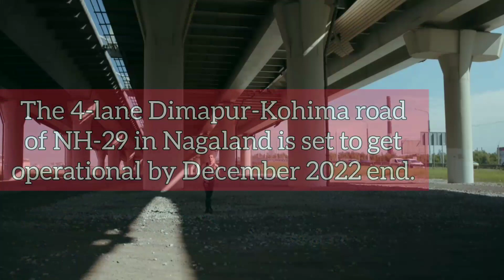Infra Update India: Indian Railways ₹7.33 trillion, NHAI projects and more | 438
Today's Headlines:

- Venky Hi-tech Ispat is planning to expand its mild steel billets manufacturing capacity from 36000 tpa to 289000 tpa at its plant in Paschim Bardhaman, West Bengal.
- Rajasthan government floats tender worth ₹117.89 crore for the construction of an anicut at Garadia, Rajasthan.
- Collins Aerospace opens two new centers in Bengaluru.
- NHIDCL floats tender worth ₹426.29 crore for works on NH-102B in Mizoram.
- Indian Railways is implementing projects worth ₹7.33 trillion across India.
- Ciro Pharma is planning to set up a drug formulation unit in Siddipet, Telangana.
- The 4-lane Dimapur-Kohima road of NH-29 in Nagaland is set to get operational by December 2022 end.
- JK Paints is planning to set a new unit in Mathura, Uttar Pradesh.
- Indian Railways has earned ₹105905 crore from freight operations in the first eight months of FY 2022-23.